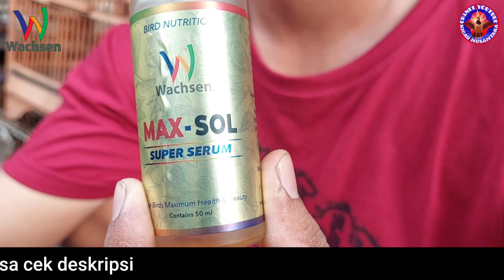KIOS JUJUR NGOMONG APA ADANYA ! BURUNG BERKUALITAS HARGA CINCAI !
KIOS PRIMADONA KICAU MANIA !
BURUNG GACORAN HARGA CINCAI

Ready
Murai body big gacoran pe 21 cm
Murai body big gacoran pe 20 cm
Murai body big gacoran pe 18 cm
Murai betina siapan
Poksai jambul gacoran
Mule siakin gacoran
Jalak rio rio gacoran teler
Champerling gacoran teler
Trucuk gacoran ropel
kacer dahit gacoran
Jomin gacoran
Samyong gacoran
Tledekan gunung purtot jinak
Anis kembang ngeplong
Kacer daput trotol purtot
Dll

KIOS SIGIT
PB PATRA JL PATRA DURI KEPA, JAKARTA BARAT
( BELAKANG TANJUNG DUREN )

Buat teman2 yg belum tau pasar burung Patra, bisa liat Google Maps
ketik " Pasar burung Patra "

Klik tombol loncengnya agar tidak ketinggalan video terbaru lainnya

Contact untuk iklan kerjasama / toko mau pun kios yg mau di liput dengan Youtube kita :